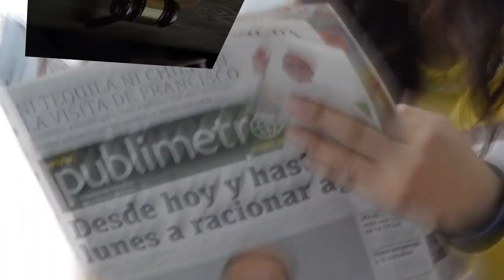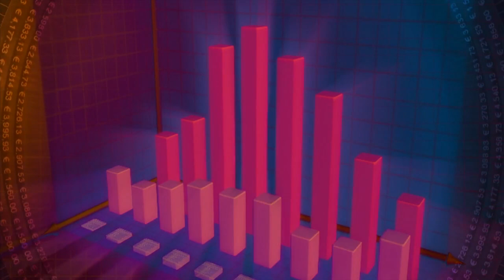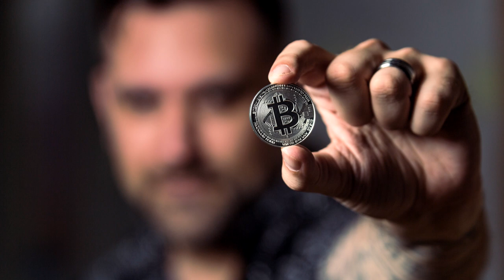A GRANDE ESTRATÉGIA DO FMI.